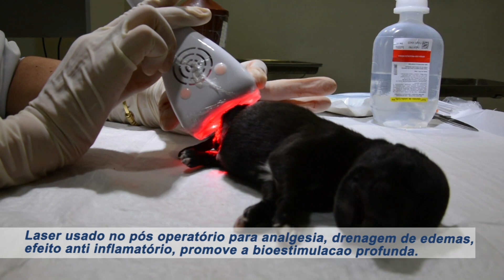Scooby correção cirúrgica prolapso retal - Programa SOS Hospital Pet